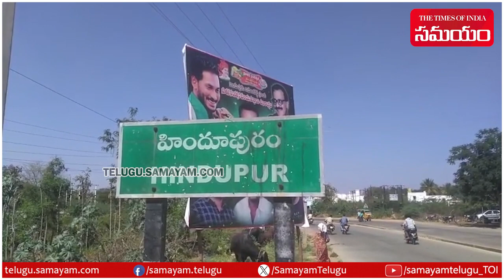పక్కింటి ఆవు పాలు ఎక్కువిస్తోందని పెళ్లాం గొనుగుడు భరించలేక ఆవు పొదుగు కోసేసిన భర్త | Samayam Telugu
Sathya Sai District Tragic Cow's Udder Incident